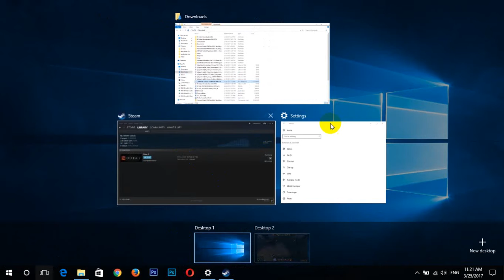riki with pa solo